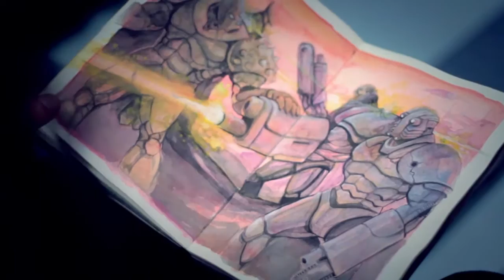Alexandre Barbosa - o BAR - fala sobre a carreira na Gibiteca de Santos!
O artista gráfico, nascido na cidade, contou sobre o surgimento do gosto pelo desenho na infância e também sobre como foi trabalhar para o jornalismo diário (uma de suas várias frentes de atuação), entre outros tópicos,